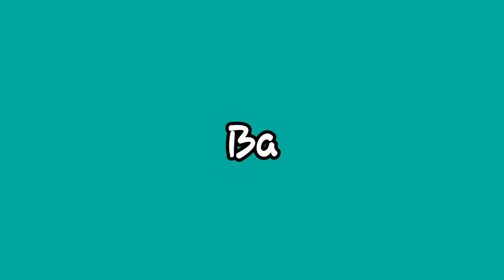Little Athlete playing ball || beach ball fun with Grandpa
15 month baby activity of playing ball. Playing with balls improves kids' motor skills, hand-eye coordination, and timing, which are important parts of the developmental progression of toddlers.